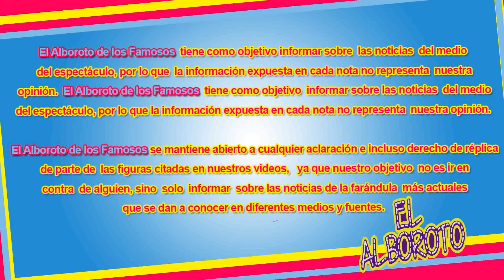Tras fracaso de Televisa, Irreconocible y con nuevo programa se va a TV Azteca Rafita Balderrama